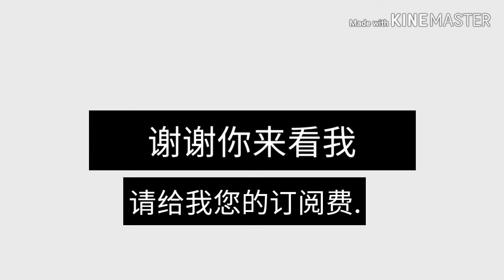丰田节 马钦 韩国捕鱼业 Fishing in Korea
清新的草香扑鼻而来/
看着远处的山
绿色在蔓延。
歌曲出处

申英燮抛出- 던져s://youtu。be/kT0-gA9dmq8
镜头:Galaxy s10

正祖师